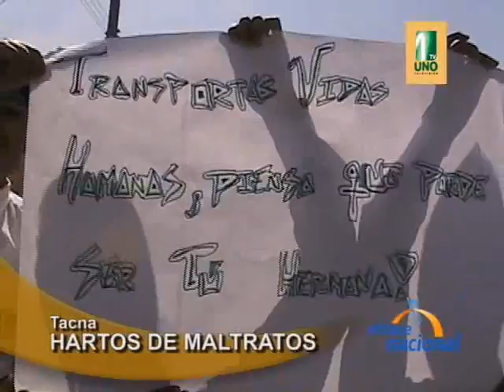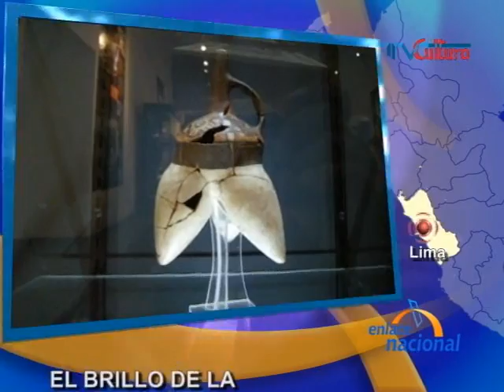EN 190411 Perunet